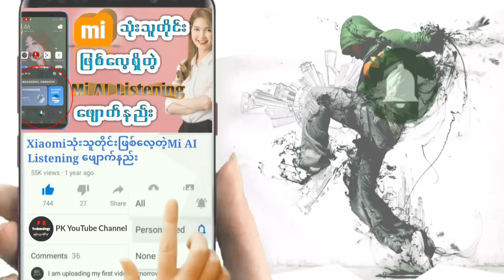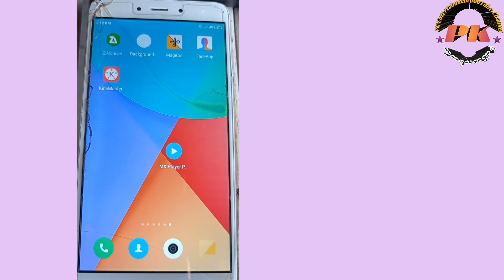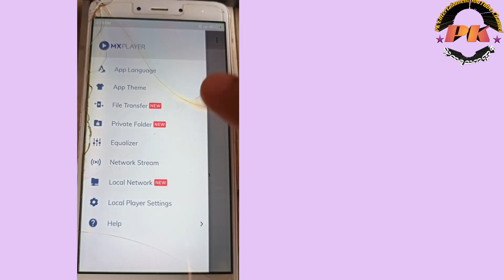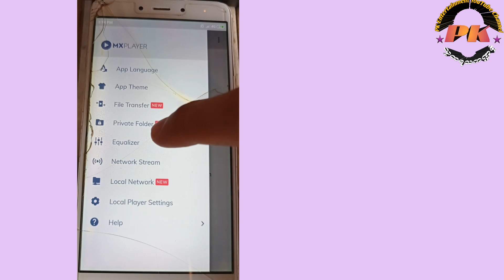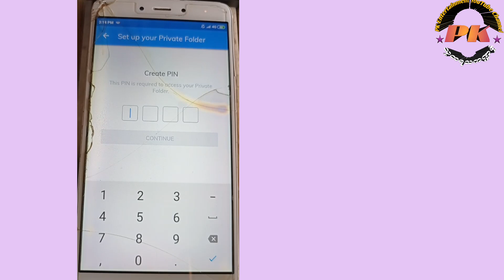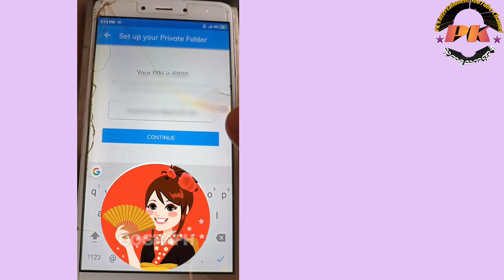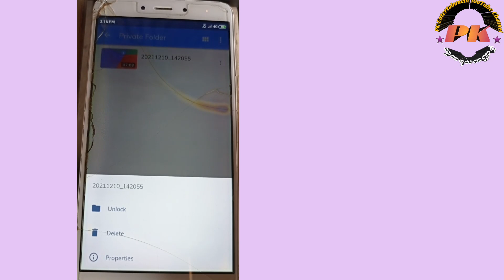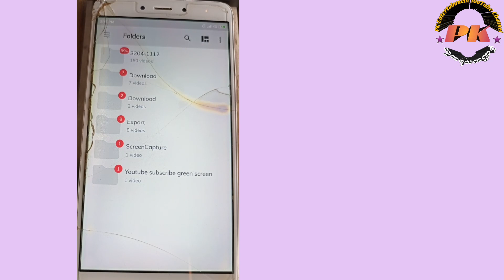Mx_Player_မှာvideoလည်းကြည့်မယ်မသိမမြင်စေချင်တဲ့ဗီဒီယိုတွေကိုလည်းဖျောက်ထားမယ် mxplayer software